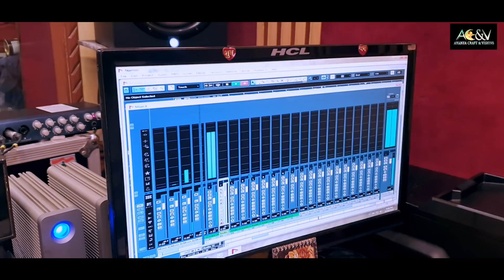काजल_राघवानी | bhojpuri देवी गीत Full_Video Song | Maai Ke Nimiya Bhavela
'Maai ke Nimiya Bhavela'
'काजल राघवानी देवी गीत'

Singer - Kajal Raghwani

Lyric - Rajesh Mishra

Music Arranger - Shishir Pandey

Recordist - Rakesh Sharma

Post - Bollywood Umang

Recording Studio - RS Recording  Studio

"ANANYA CRAFT AND VISIONS MUSIC"
This is a Film Production House of Film, Music, and web series.
Owner of this company is ANANJAY RAGHURAJ.
PATNA SE PAKISTAN, MEHANDI LAGAKE RAKHNA and MEHANDI LAGAKE RAKHNA 2
are made by This company. And upcoming films are VANDE MATRAM and PATNA SE PAKISTAN 2

For More Intresting song videos please click this link:-

Company/Label:- Ananya Craft And Visions Music